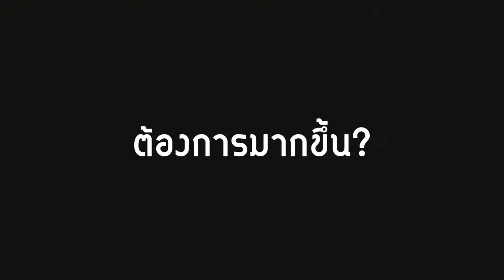Mizuno Brand Ambassador: Nozomi Okuhara[Thai]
Montage video of our brand ambassador Nozomi Okuhara in her matches.